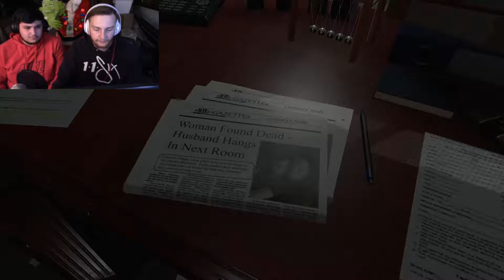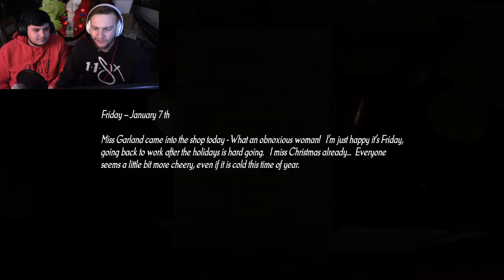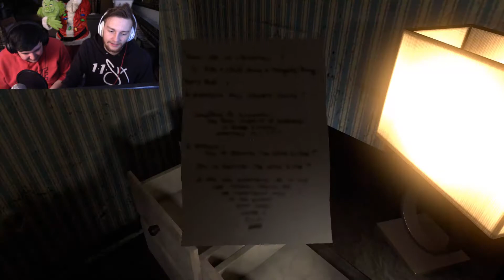NEW HIT SINGLE COMING YOUR WAY | Silent Descent: Part 1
The HelplessHeroes dive into a new horror game that has inspired us to come out with a new song. Come check out the teaser of the new song in our video.

Thank You Heroes for watching!!